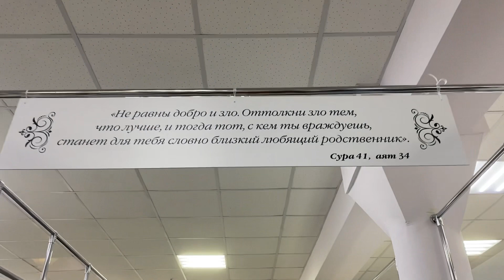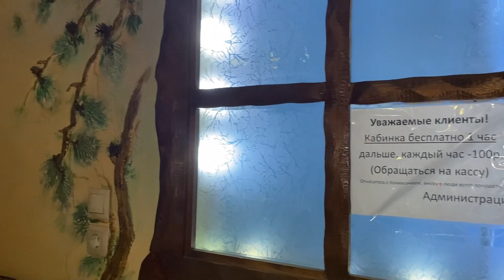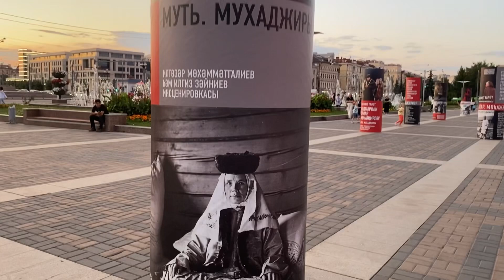Казань. Красивый закат на площади театра имени Галиаскара Камала. 3 августа 2023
Казань. Красивый закат на площади театра имени Галиаскара Камала. 3 августа 2023 г.Улица парижской коммуны.